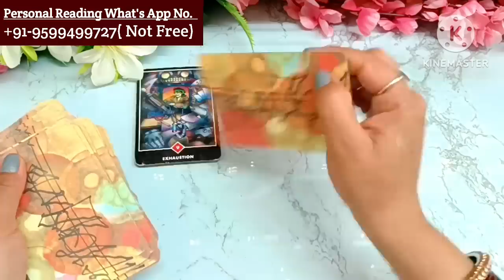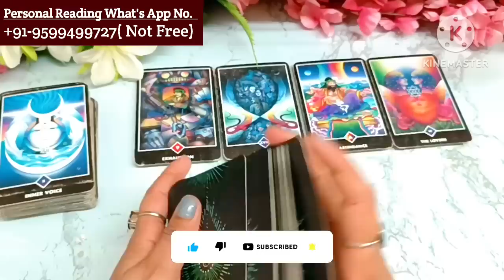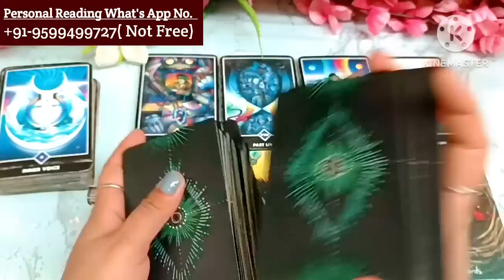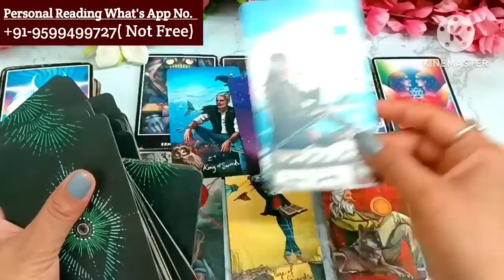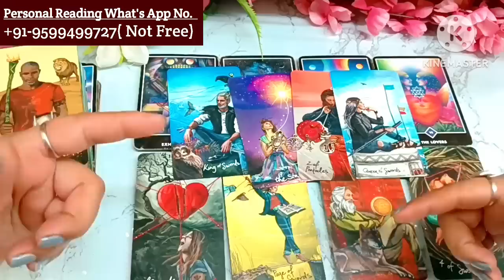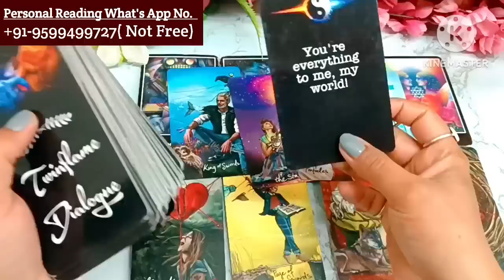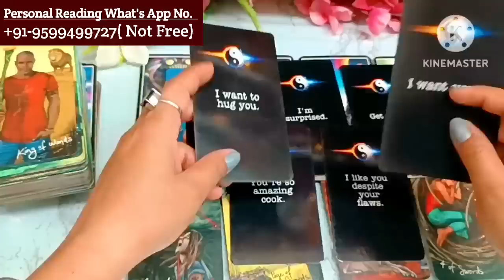Late Night Thoughts😳No Contact Situation❤Current Feelings❤‍🔥Aaj Raat Current Feelings🌈Tarot Hindi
Hi

channel Tags #